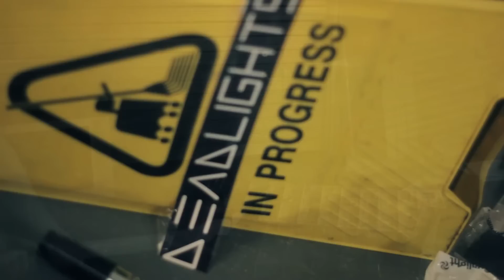Deadlights - Supervillain music video HD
Music videos are a great avenue which allow film makers to experiment and think laterally when it comes to creative content and technical experimentation. Lisburn based band 'Deadlights' were the proud winners of a local charity fundraiser. AMV productions was asked, as part of the prize, to make the band a music video to accompany their new single, 'Supervillain', being made at Half Bap studios. This allowed us to give something back to the community as well as giving us the opportunity to flex our creative muscles.
A big thanks to everyone involved!